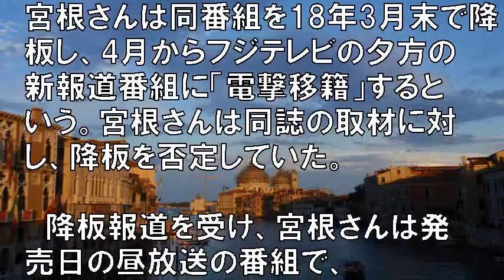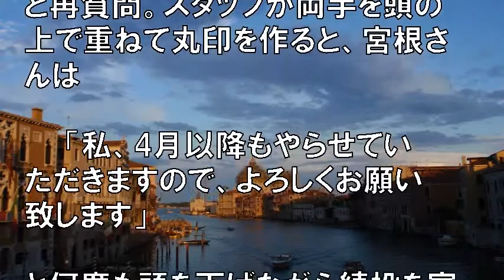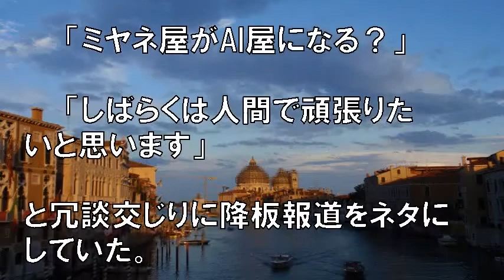宮根誠司「文春見たら、降板させられちゃうの？僕」